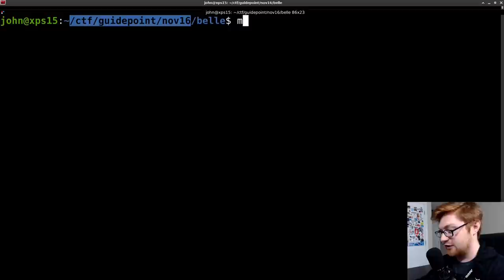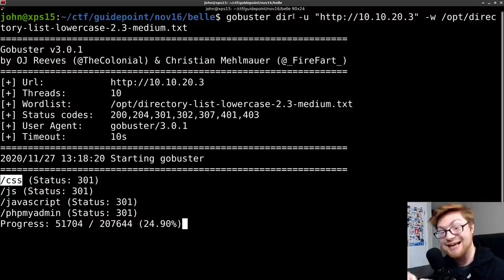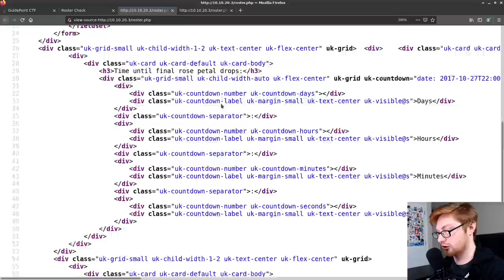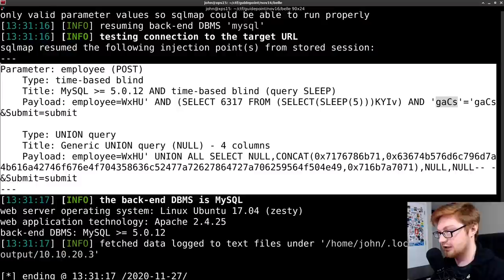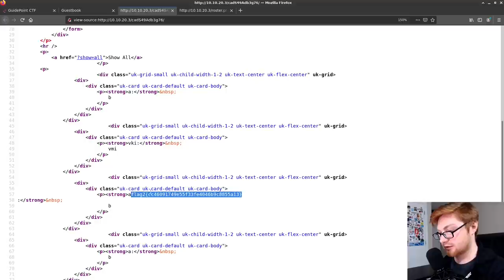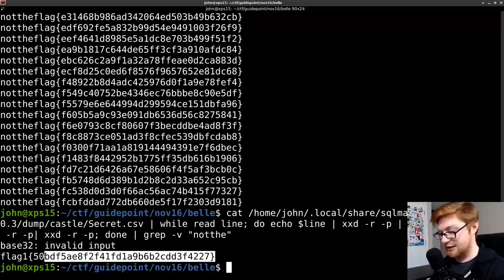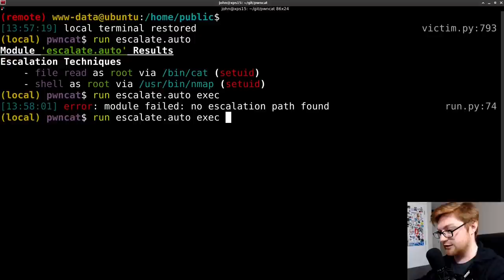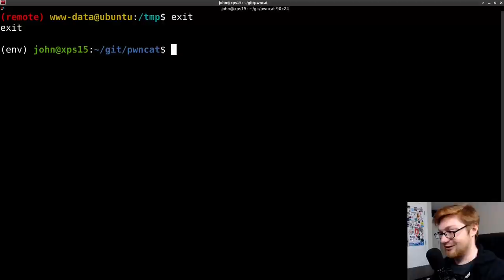Custom Wordlists & SQL Injection - GuidePoint Security CTF (Belle)